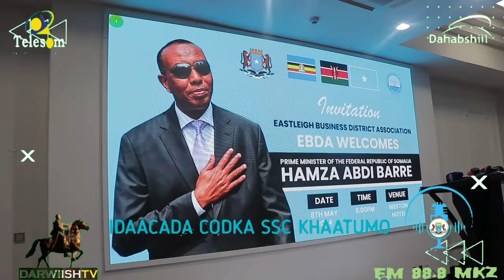Raisal wasaaraha Soomaaliya Xamse Cabdi bare Oo La kulmay Jaaliyada Soomaaliyeed ee degan Nairobi